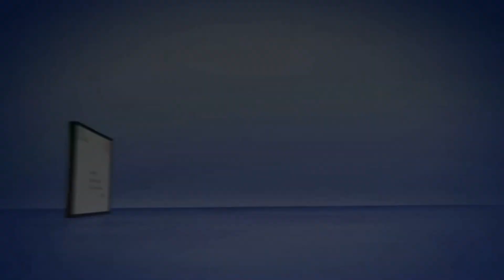あなたの心がやりたいと言っているのに、あなたが止めるのか！？ボケ！ 安達元一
★超アイデア発想メソッドBOOK無料プレゼント中！

‹安達元一 プロフィール›

１９６５年　群馬県生まれ
１９８７年　早稲田大学社会科学部卒業
２０１１年　東洋大学大学院、工学部博士課程、在学中

・株式会社モトイチエンタテインメント代表取締役
・一般社団法人ビジネスプロモーション協会理事
・コンテンツブレイクスルーカレッジ主宰
・アイデア工学Works主宰
・日本セミナーズギルド特別顧問

視聴率２０パーセントを超えるヒット番組を数多く構成する放送作家。
一週間の担当番組の視聴率合計が２００％を越えたことから「視聴率２００％男」の異名も持つ。

執筆の世界にもその活動を広げ、処女小説「ＬＯＶＥ　ＧＡＭＥ」はドラマ化もされ、韓国語翻訳も出版される。また、ビジネス書の分野にも活動の場を広げ、神田昌典氏、苫米地英人氏、本田直之氏など、著名ビジネスパーソンとの共著も多数。長年かけて身につけた「アイデアでヒットとブームを生む感覚」を、情報工学の大学院にて一般化するノウハウ研究し、その成果を生かす教育事業にも重きを置く。

【主な企画構成番組】

・踊る！さんま御殿（ＮＴＶ）
・奇跡体験！アンビリバボー（ＣＸ）
・ＳＭＡＰ×ＳＭＡＰ（ＣＸ）
・とんねるずのみなさんのおかげでした（ＣＸ）
・ダウンタウンのガキの使いやあらへんで（ＮＴＶ）
・ドラえもん（ＡＮＢ）
・１億人の大質問！笑ってコラえて（ＮＴＶ）
・ぐるぐるナインティナイン（ＮＴＶ）
・笑っていいとも（ＣＸ）
・おでんくん（ＭＸＴＶ）
・２４時間テレビ～～愛は地球を救う～～（ＮＴＶ）
・ＦＮＳ２７時間テレビ～みんなのうた～（ＣＸ）
　～～など数百作品

【ビジネススクール共同主宰歴】

・プレゼン＆セミナー力強化合宿（三橋泰介氏）
・ビジネススター・アカデミー（井口晃氏）
・奴隷解放クラブ（長倉顕太氏）
・ビジネスプロモーター養成講座（矢倉利樹氏）